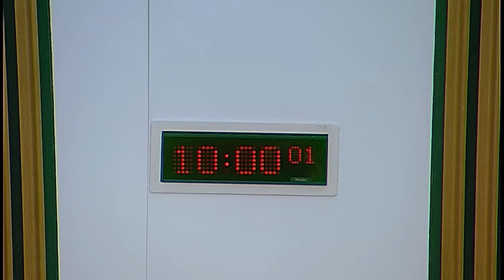Finance Committee - 14 September 2016